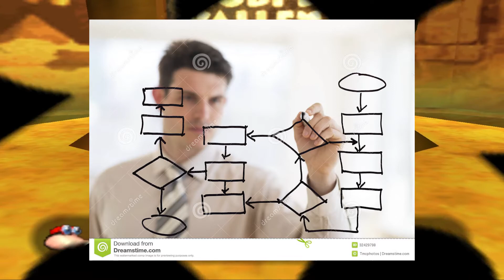Banjo Kazooie - Part 10 - B E E N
This is the one where we learn how funny Taquito and Shayne are